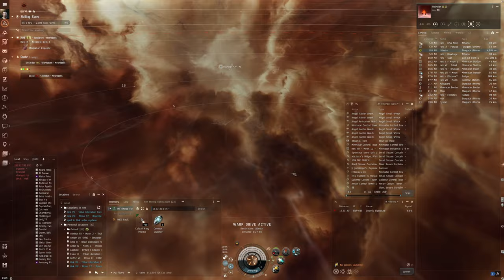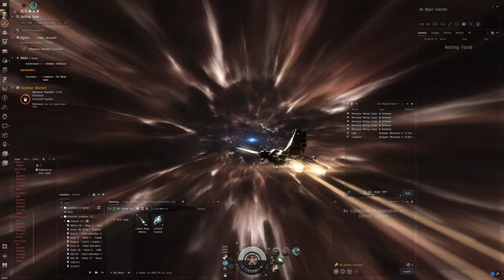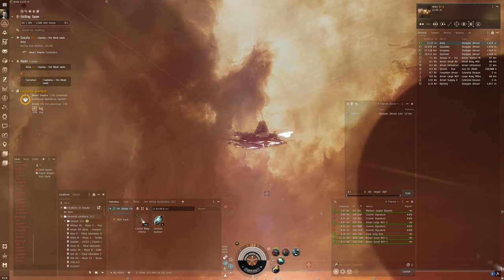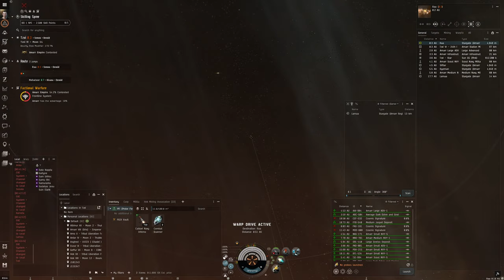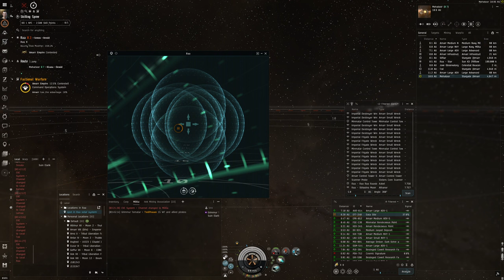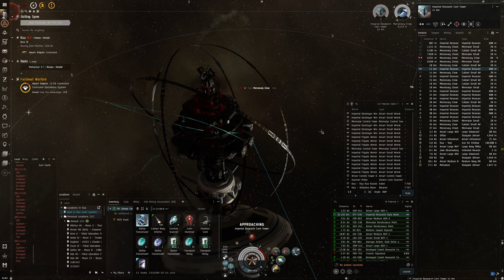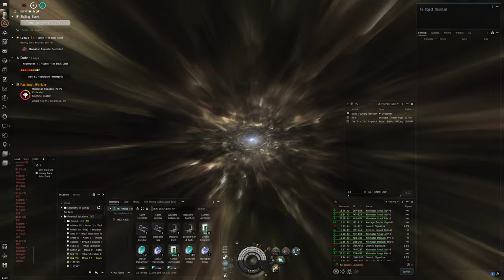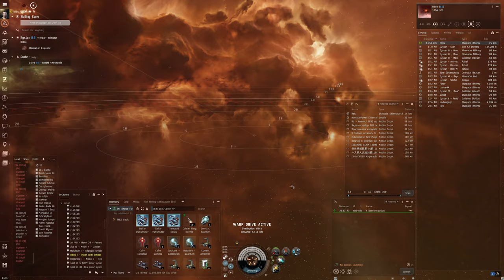Hello World: EVE Online Alpha Experience, Day 315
And here's the fit:

[Probe Fleet Issue, FW Hacker]
Vigor Compact Micro Auxiliary Power Core

1MN Monopropellant Enduring Afterburner
Data Analyzer I

'Arbalest' Rocket Launcher I
Expanded Probe Launcher I
Salvager I

Small Core Defense Field Extender II

Caldari Navy Inferno Rocket x1000
Combat Scanner Probe I x8